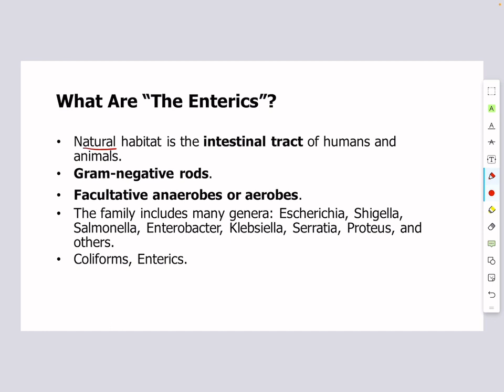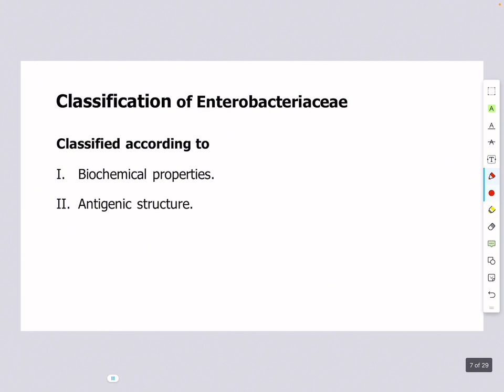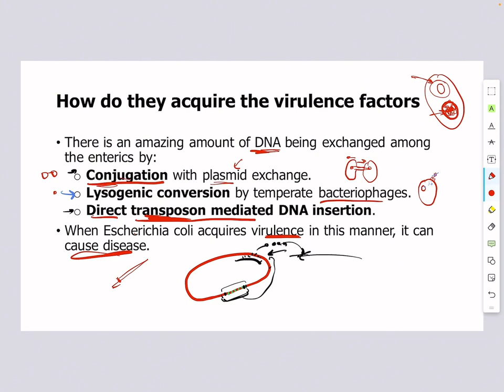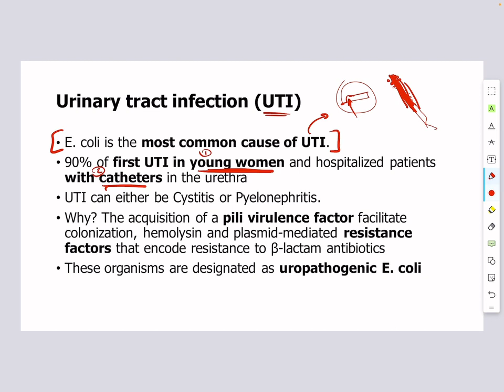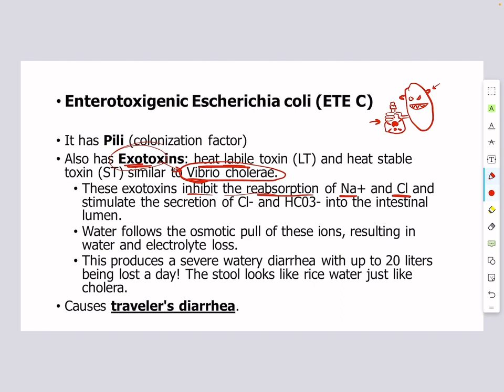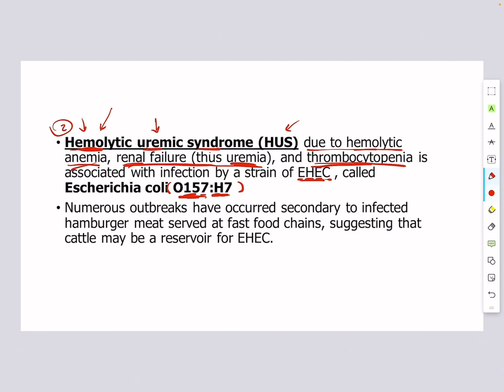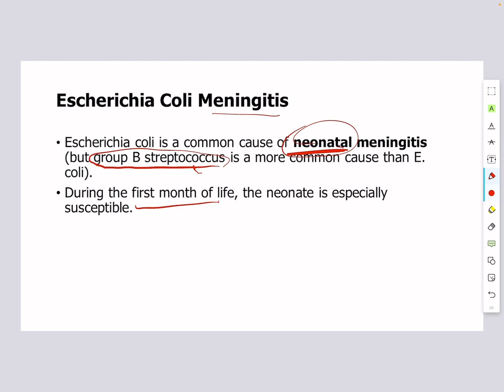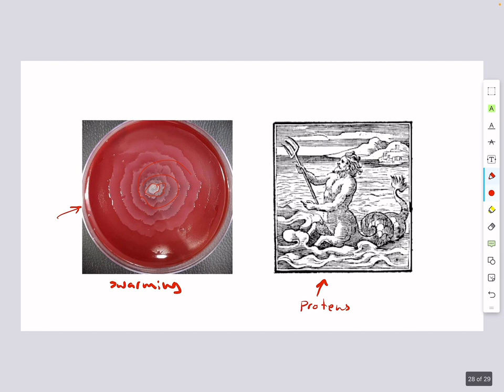kirk 3rd micro 2nd course lec 1 enterics